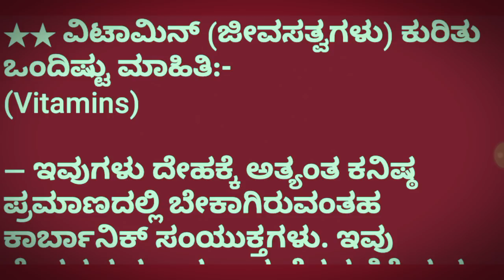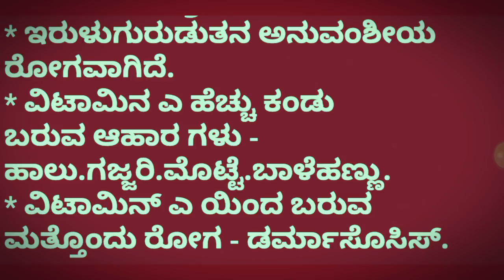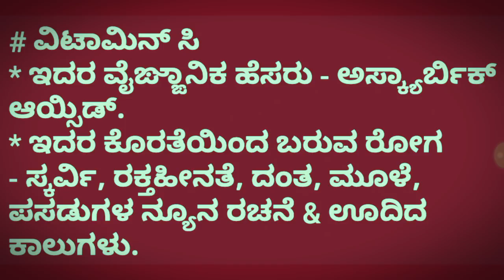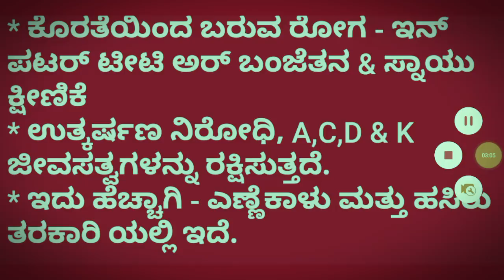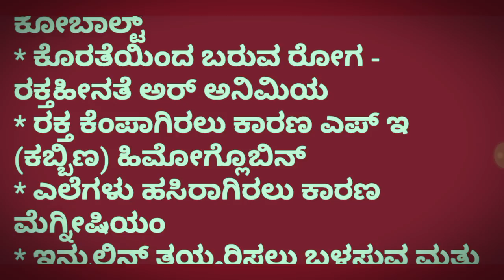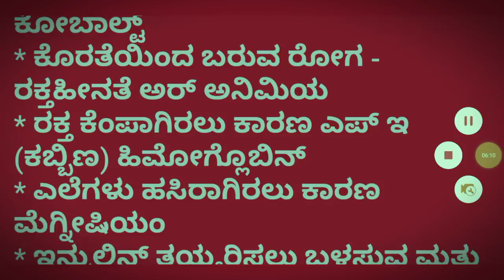Science in Kannada vitamins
Kannada gkweekly

Kpsc
FDA
SDA
RRB
Jailer
Warder etc.. exams

KANNADA GK
GKTODAY KANNADA